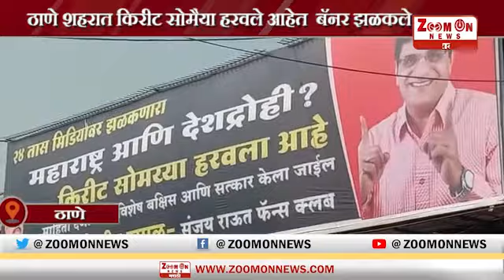THANAE | ठाणे शहरात किरीट सोमैया हरवले आहेत बॅनर झळकले